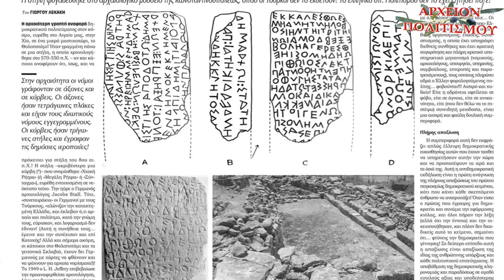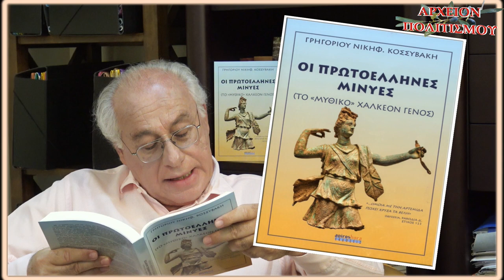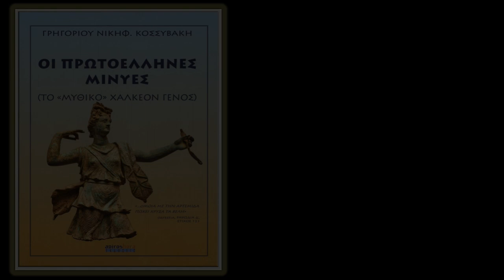Η ΓΕΝΝΗΣΗ ΚΑΙ Η ΑΝΑΓΕΝΝΗΣΗ ΤΟΥ ΕΘΝΟΥΣ ΤΩΝ ΕΛΛΗΝΩΝ 3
Το
ΑΡΧΕΙΟΝ ΠΟΛΙΤΙΣΜΟΥ
παρουσιάζει

Την τρίτη από τις 12 εκπομπές - απάντηση
του Γρηγόρη Νικηφ. Κοσσυβακη και του
Γιώργου Λεκάκη
σε όσους ισχυρίζονται πως το ελληνικό έθνος γεννήθηκε μόλις το 1821...

ΚΑΜΕΡΕΣ:
Παναγ. Μπανταλάκης
Μουσαίος

ΗΧΟΣ-ΜΟΝΤΑΖ:
Παναγ. Μπανταλάκης

ΦΩΤΟΓΡΑΦΙΕΣ:
Γ. Λεκάκης
Μουσαίος

ΜΟΥΣΙΚΗ:
Χρ. Ζέρβας

ΦΩΤΙΣΜΟΣ:
Μ. Τσικ.

ΓΡΑΜΜΑΤΕΙΑ:
Λ. Νίκα

ΑΡΧΕΙΟ:
Γ. Λεκάκης

c+p
ΑΡΧΕΙΟΝ ΠΟΛΙΤΙΣΜΟΥ
2020